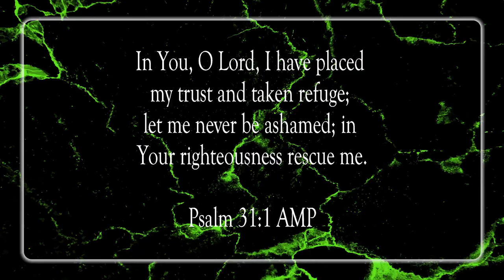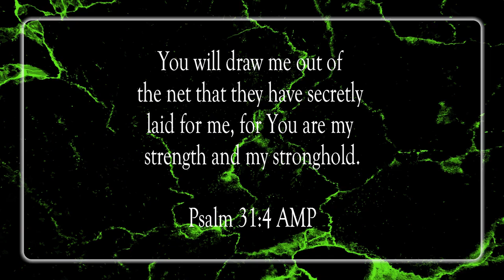Lord, Deliver and Save Me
Scripture of the Day! Lord, deliver and save me!